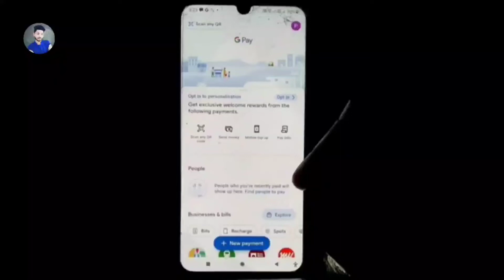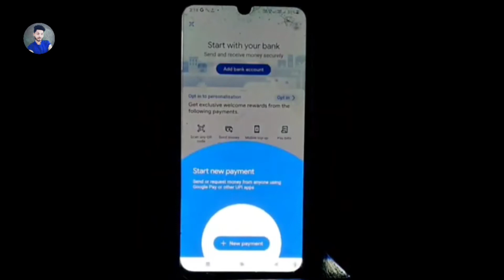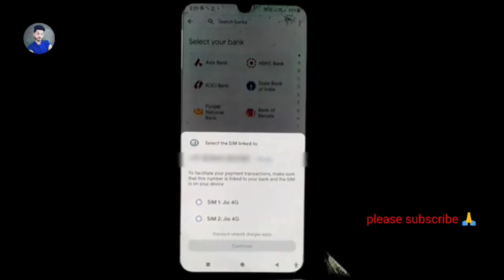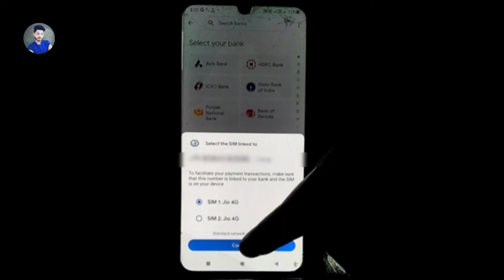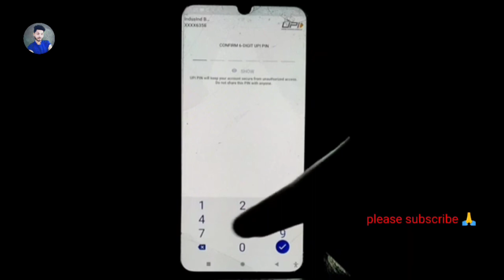Google pay account kaise banaye | how to create google pay account | Google pay upi pin kaise banaye